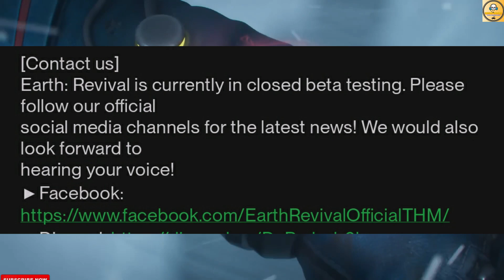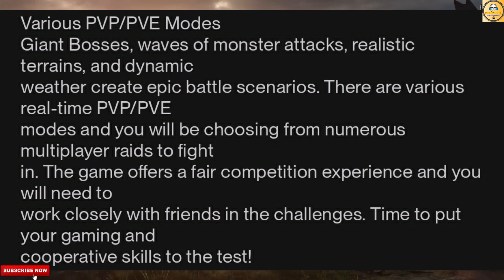2023 Massive Open-World Mobile Game | Earth: Revival | All Updates | Hindi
2023 Massive Open-World Mobile Game | Earth: Revival | All Updates | Hindi |

In This Video You Get All The Updates & News Off The Upcoming Massive Open-World Survival Mobile Earth: Revival.

1. Earth: Revival
2. Earth: Revival Update
3. Earth: Revival Hindi
4. Earth: Revival India Release
5. Earth: Revival Update Hindi
6. Earth: Revival Beta
7. 2023 Open-World Android Game
8. 2023 Open-World Mobile Game

Follow Me-

Logo Credit-

1. REDMI Note 10 Pro-

2. Tripod-

3. Headphones-

5. Mic-

Content Support-

2. Paytm- Coming Soon

Chapters-

00:00 Intro
00:52 Game Details
02:12 Global Release Update
03:13 Outro